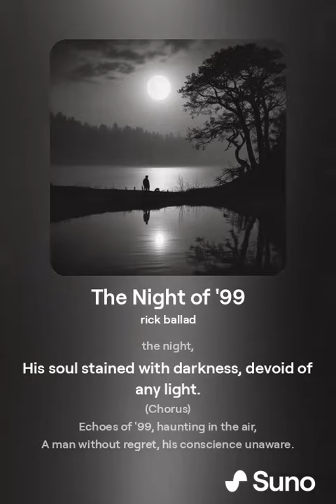The Night of '99 (lyrics)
"Echoes of '99" is a haunting ballad that delves into the enigmatic character of Jschlatt in the year 1999, portraying him as a figure shrouded in mystery and darkness. The song tells the tale of a man who committed a terrible crime without remorse, leaving a trail of devastation in his wake. Through melancholic melodies and evocative lyrics, listeners are drawn into the depths of Jschlatt's psyche as he navigates the aftermath of his actions. With a sense of foreboding and intrigue, "Echoes of '99" invites listeners to contemplate the complexities of morality and redemption, while pondering the haunting echoes of a fateful year.